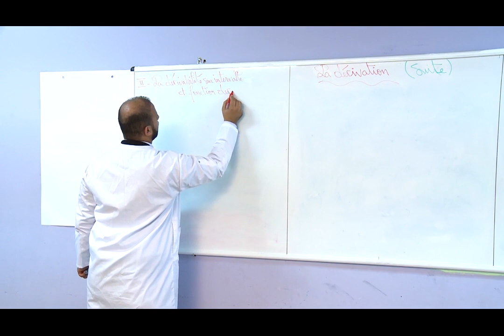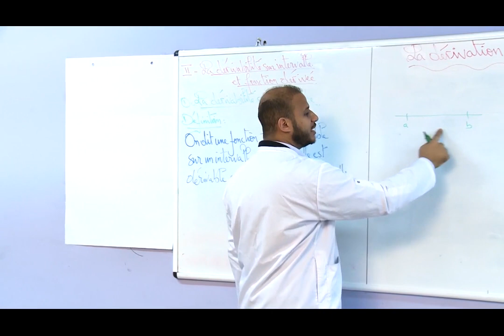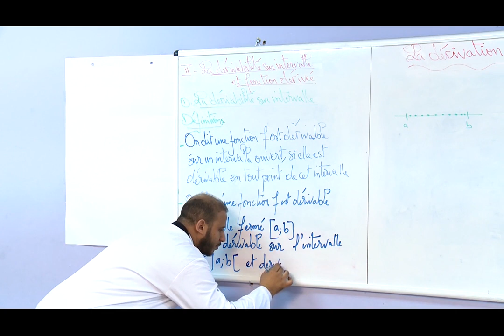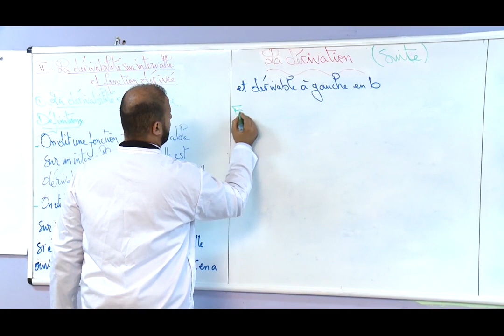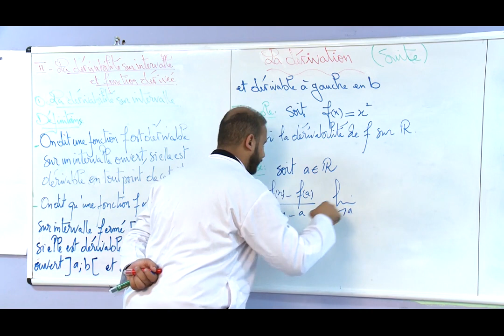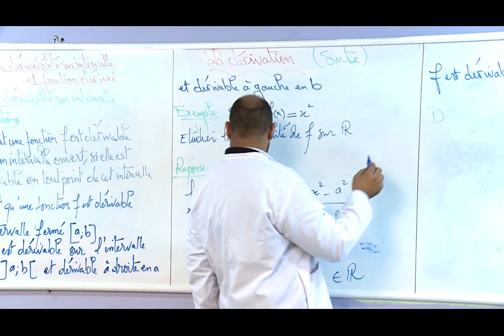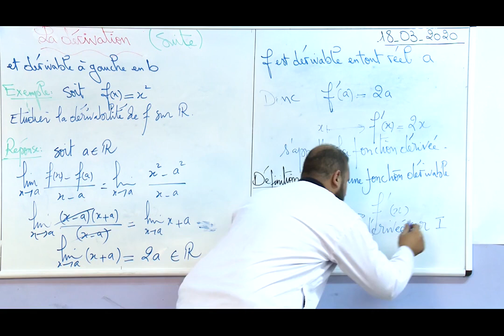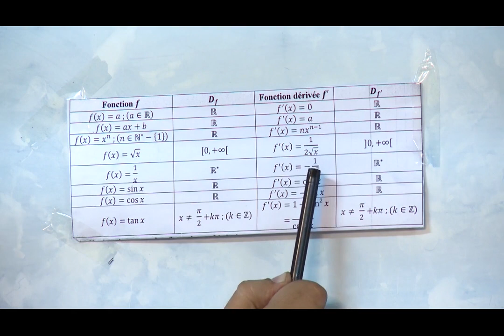Laayoune VEN 27 mars C12 x264